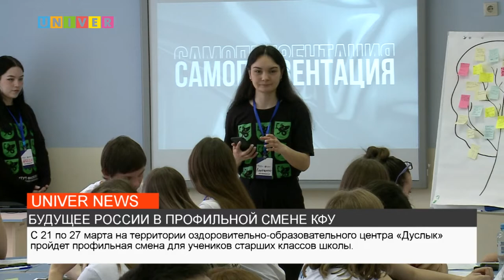БУДУЩЕЕ РОССИИ В ПРОФИЛЬНОЙ СМЕНЕ КФУ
22 марта прошло торжественное открытие профильной смены  ежегодного научно-просветительского лагеря для учащихся 10-11 классов Республики Татарстан на базе Казанского Федерального университета.